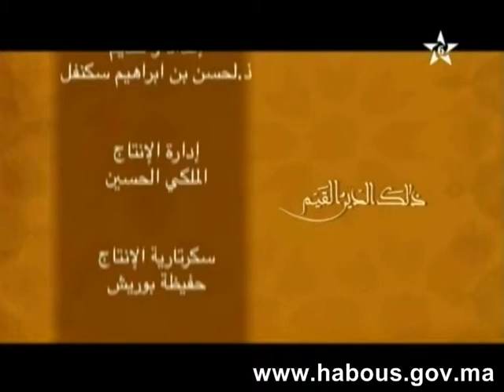الإسلام دين التوحيد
حلقة جديدة من برنامج ذلك الدين القيم يتطرق فيها الأستاذ لحسن السكنفل لموضوع الإسلام دين التوحيد، فالدين السماوي دين واحد وهناك أديان وضعية من وضع البشر والإسلام دين التوحيد ودين  الحق  .